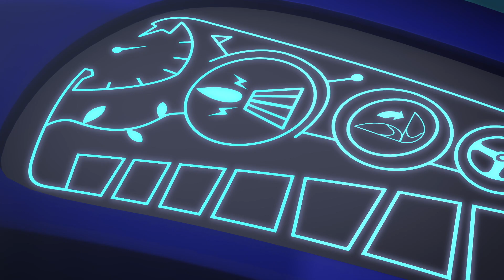Best Chases, Races and Vehicles ⚡️ PJ Air Jet, Flying Factory, Super Cat Speed ⚡️ PJ Masks Official